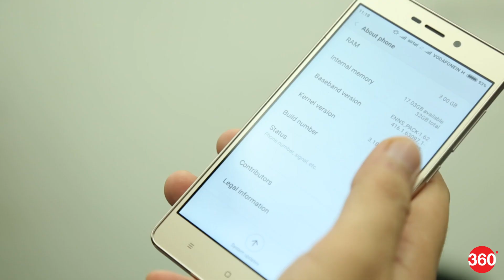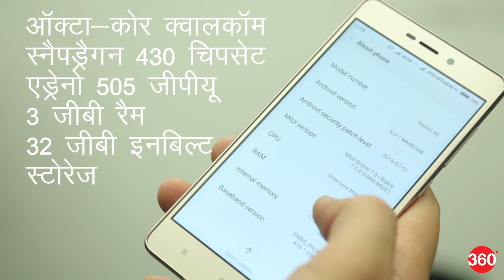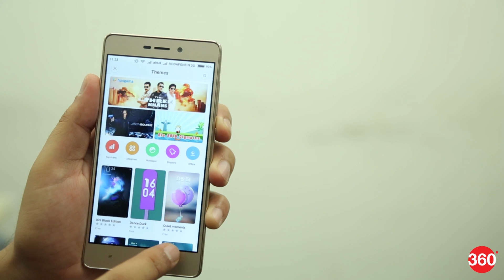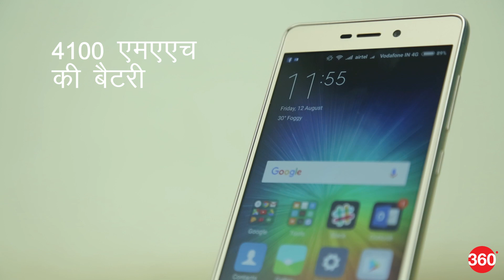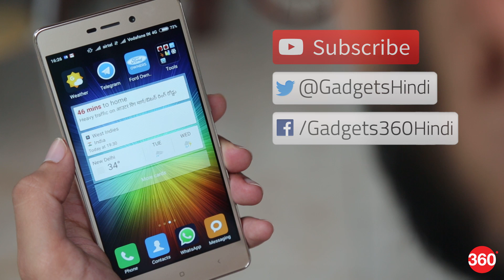Hindi | Xiaomi Redmi 3S Prime Review | शाओमी रेडमी 3एस प्राइम का रिव्यू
शाओमी ने भारत में 10,000 रुपये से कम का एक और स्मार्टफोन लॉन्च किया है।  क्या ज्यादा रैम, ज्यादा स्टोरज और फिंगरप्रिंट स्कैनर वाला  रेडमी 3एस प्राइम एक शानदार पैकेज साबित होगा?  इसका रिव्यू जानें।